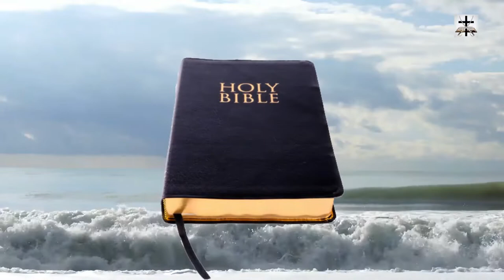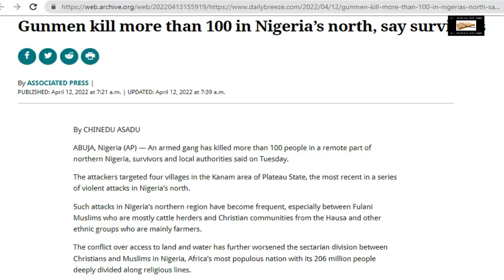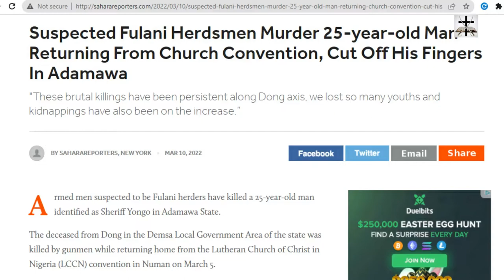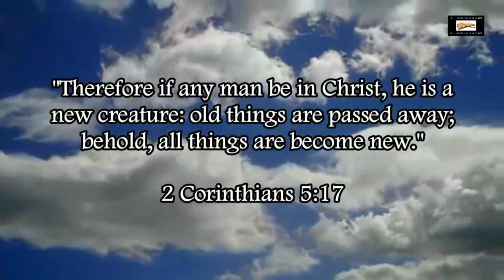Self-Defense Against Muslim Attacks And Jihadists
Muslim persecution of Bible-believers in Nigeria rages on, and the left-wing media continually ignores it. It’s about time that Christians exercise their God given right of self-defense against these Muslim attacks.